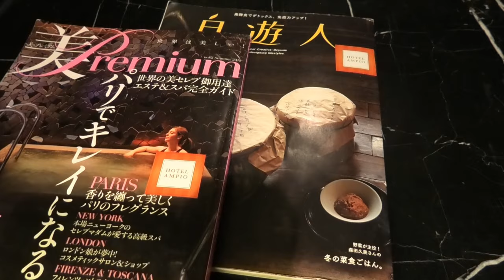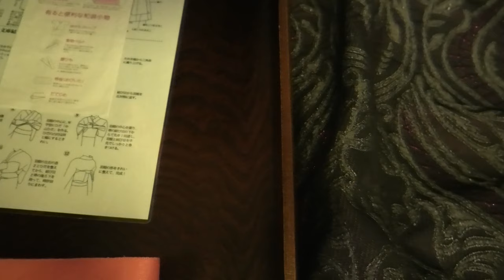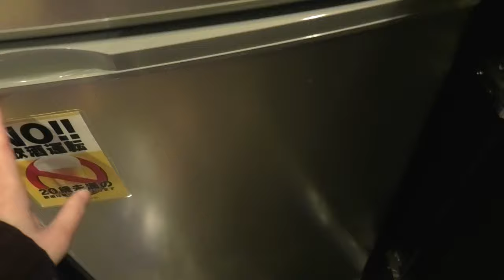岩盤浴付きラブホに泊まってみた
YouTubeで見せれないのはこちらで公開してます↓
まなの隠し部屋